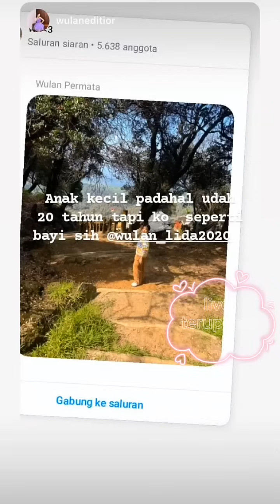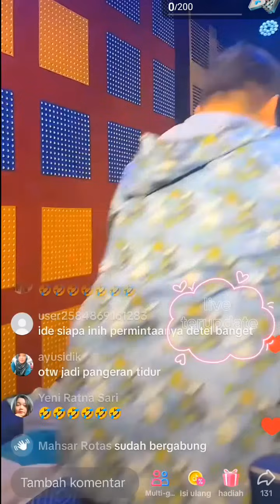Wulan Lida jalan jalan ke puncak Bandung hari ini